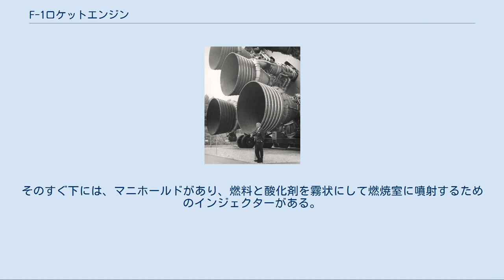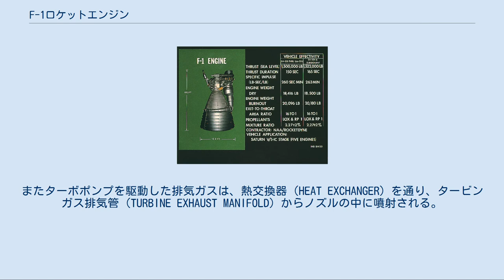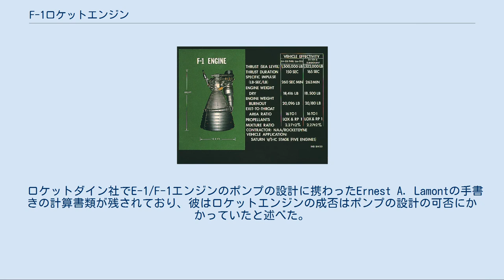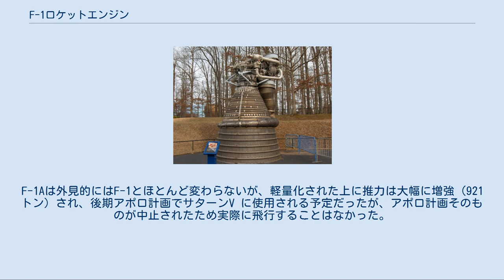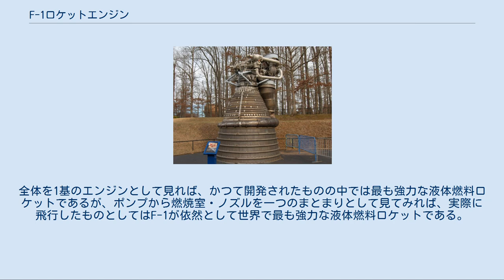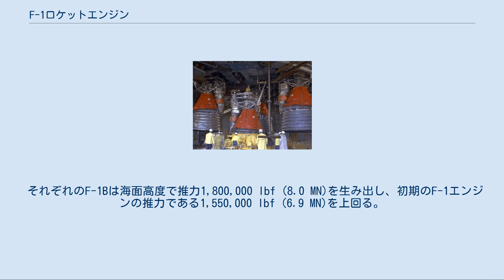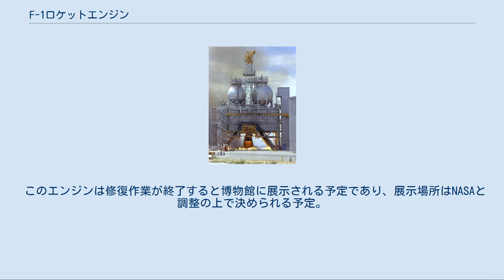F-1ロケットエンジン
サターンVロケットのF-1ロケットエンジン F-1ロケットエンジンは、アメリカ合衆国のロケットダイン社が開発した大型ロケットエンジンである。
アポロ計画のサターンV 型ロケットで使用され、F-1はその第一段ロケットS-IC に5基搭載されていた。
F-1は現在でも燃焼室が1基の液体燃料ロケットエンジンとしては最も強力である。
 F-1ロケットエンジン詳細 F-1の開発は、元々は1955年にアメリカ空軍から出された、巨大ロケットエンジン開発に関する要求に応えるためのものとして出発した。
計画段階ではF-1の他にE-1というロケットエンジンも研究されていて、燃焼試験では良好な成績を示していたのだが、より強力なF-1が実現したため開発が中止された。
空軍は、F-1はあまりにも巨大すぎて使い道がないとして途中で計画を打ち切ったが、新設された組織NASAが、その強大な推力の利用可能性を評価し、開発を完了させるようロケットダイン社と新たに契約した。
1957年初頭には部品の一部を使用した最初の燃焼試験が行なわれ、1959年3月には初めて完成型での試験が行なわれた。
 7年間にわたる開発期間中には、燃焼の不安定性に起因する問題が何度も起こり、それはしばしば大事故にまで発展した。
これらの問題は予想もしなかった時に突然発生するため、最初のうちは対策は遅々として進まなかった。
4 kHzの振動と24 kHzの高調波が確認された。
技術者たちは最後の手段として、稼働中の燃焼室の中で小さな爆発（彼らは『爆弾』と呼び、RDX、C4または黒色火薬が使用された）を発生させる手法を編み出した。
これにより圧力変化に対し、運転中のチャンバーの挙動と振動の無効化が正確に決められる事となった。
また、不規則な燃焼に対応するための様々な形式の同心円状のインジェクター（燃料噴射機）を試験することが可能になった。
これらの問題に1959年から1961年にかけて取り組んだ結果、最終的にエンジンの燃焼はきわめて安定するようになり、人為的に不安定を誘導した場合でも1/10秒以内で減衰するようになった。
 F-1ロケットエンジン図解 F-1は、それまでに実用化された液体燃料ロケットの中では、単体としては最も強力なものであった（F-1よりもさらに強力なM-1ロケットエンジンも計画され、燃焼試験まで行なわれたこともあったが、実現されなかった）。
後にソビエトで開発されたより強力なRD-170は4基の燃焼室とノズルを束ねたものだった。
 F-1はRP-1(ケロシン)を燃料にし、酸化剤には液体酸素を用いる。
燃料と酸化剤を燃焼室に送るためにターボポンプが使用された。
エンジンの心臓部は燃焼室で燃料と酸化剤を混合して燃焼する事で推力を生み出す。
ドーム状の燃焼室の頂上部には、推力をロケット本体に伝え、飛行を制御するためのジンバル（首振り）機構が設置されている。
そのすぐ下には、マニホールドがあり、燃料と酸化剤を霧状にして燃焼室に噴射するためのインジェクターがある。
燃料はインジェクターに分割されたマニホールドから供給される。
燃焼室の壁の中には178本の細いチューブが埋め込まれていて、ロケットのノズルの上半分くらいまであり、燃料の一部をその中に通す再生冷却によって燃焼室を冷却している。
 ガスジェネレーターサイクルでは燃料と酸化剤を送るポンプの駆動にタービンが用いられる。
燃料と酸化剤のポンプは分離されていてそれぞれ燃焼室へ供給する。
燃料と酸化剤の一部はガス発生器（GAS GENERATOR）に送り込まれ、ここで発生した燃焼ガスでポンプと直結したタービン（TURBINE）を駆動させる（ガス発生器式方式）。
タービンの出力は41メガワット（5万5,000馬力）、回転数は5,500rpmで、毎秒976リットル（788kg）の燃料と1,565リットル（1,789kg）の液体酸素を燃焼室に供給する。
タービン駆動ガスの温度は816℃、液体酸素の温度はマイナス184℃であるから、ターボポンプはちょうど1,000℃もの温度差にさらされることになる。
タービンの軸受けの潤滑と冷却には、燃料のケロシンが使用される。
 サターンV 型ロケット第一段S-ICに設置されようとしているF-1エンジン エドワーズ空軍基地での燃焼試験 燃焼室の下には、全長のおよそ半分...